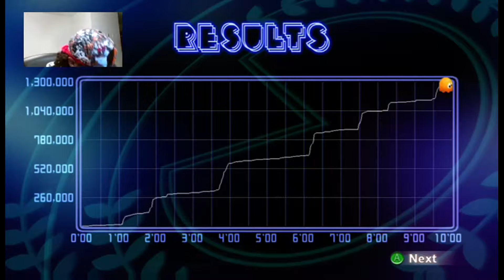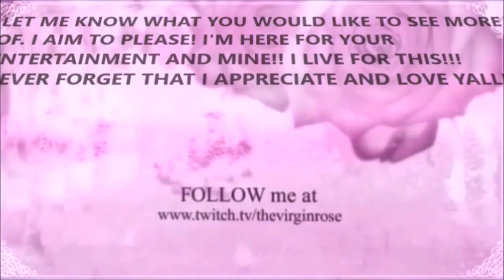"Let's Play" PACMAN CHAMPIONSHIP EDITION DX+ (Part 1)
$10 Microsoft Gift Card or $10 PS Gift Card! GOOD LUCK! THANKS AGAIN I LOVE YOU GUYS!!! EVERY SHARE, & COMMENT UP TO FOUR ENTRIES CHANCES TO WIN IN TOTAL! SO VISIT DAILY & LET'S HAVE SOME FUN!
"Let's Play"‪#‎IDARB‬ / HILARIOUS BEAN BOOZLED CHALLENGE
VRose's Featured Channels:
Hypergraph1a:
(COMING SOON YOUTUBE)
EDW7510 GAMING:
(YOUTUBE CHANNEL COMING SOON)